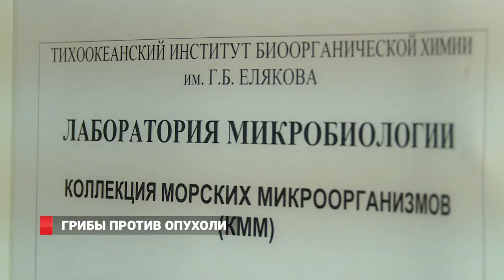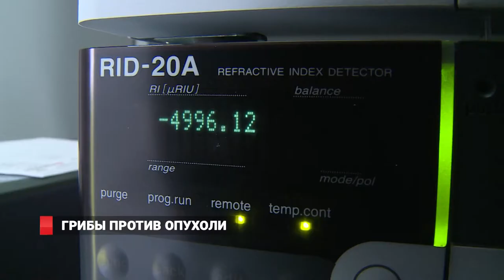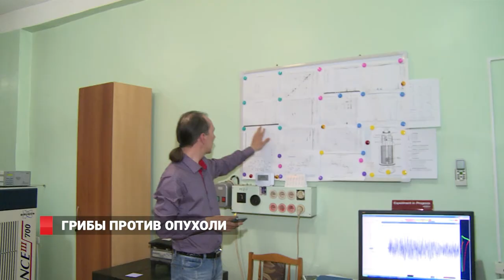Грибы против опухоли. Учёные ДВО РАН и ДВФУ работают с новыми биоактивными соединениями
17 новых биологически активных соединений из экстрактов микроскопических грибов с поверхности морской травы выделили ученые ДВФУ и ДВО РАН. В будущем этим новые вещества могут быть использованы для разработки противовоспалительных и противоопухолевых лекарственных препаратов.